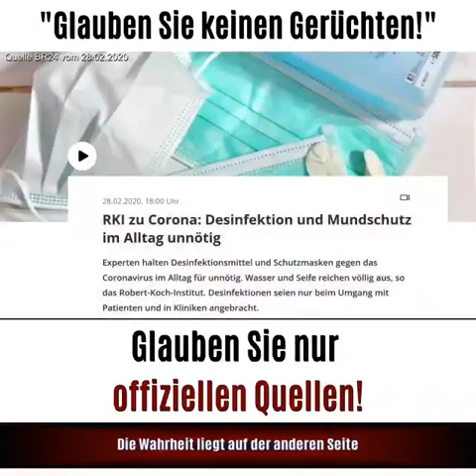Glauben Sie keinen Gerüchten, glauben Sie nur offiziellen Quellen!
Die US amerikanische Seuchenschutzbehörde CDC hat zum ersten Mal eine offizielle Schätzung der Sterblichkeit von Covid19 veröffentlicht.

Für symptomatische Patienten kommen sie auf 0,4%.

Rechnet man die asymptomatischen Patienten raus kommt man sogar nur auf 0,26 %.

Sie bestätigen also zahlreiche internationale Studien, die die Sterblichkeit von Covid19 im Promillle Bereich einordnen und damit unter der Grippewelle von 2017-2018.

Auch interessant: das CDC gibt die Sterblichkeit für unterschiedliche Altersklassen an.

Für 65+ liegt die Sterblichkeit bei 0,85 %
Für 50 bis 64 Jährige sind es 0,13 %
Für unter 50 Jährige sind es nur 0,03 %.

Kaum zu glauben, dass für diese niedrigen Werte die ganze Welt abgeriegelt wurde.

Es zeigt auch, dass die Sterberate sehr stark mit dem Alter steigt. Die jüngeren sollten sich also lieber so schnell wie möglich infizieren, damit sich eine Herdenimmunität einstellt und die älteren geschützt werden 🤔